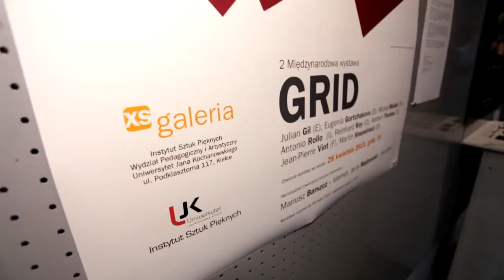GRID 2 - wystawa w Instytucie Sztuk Pięknych w Kielcach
28 kwietnia 2015. Galeria XS w Instytucie Sztuk Pięknych w Kielcach. 2. Międzynarodowa wystawa GRID.

W wystawie udział biorą: Julian Gil (E), Eugenia Gortchakova (D),
 Michał Misiak (PL), Antonio Rollo (I), Reinhard Roy (D), Norbert Thomas (D), Jean-Pierre Viot (F), Martin Vosswinkel (D).

Wystawa została przygotowana w ramach Ogólnopolskiej Konferencji Dziekanów Wydziałów Artystycznych podległych MNiSW.

Galeria XS,
Instytut Sztuk Pięknych
ul. Podklasztorna 117, 25-717 Kielce